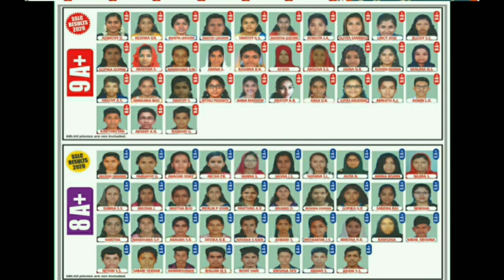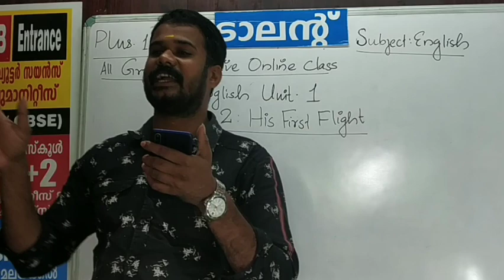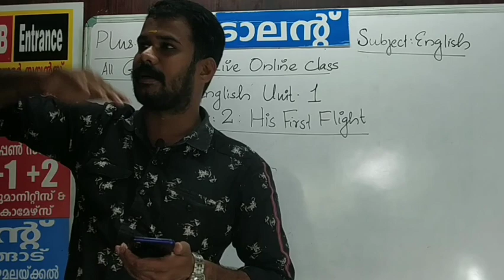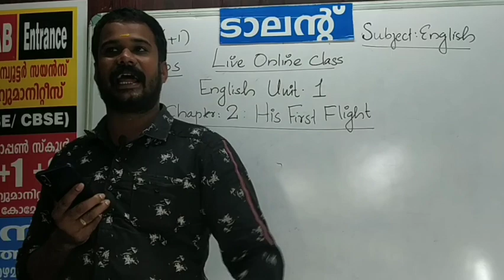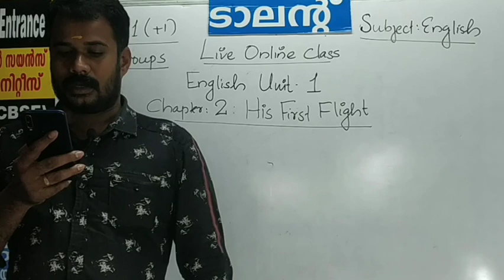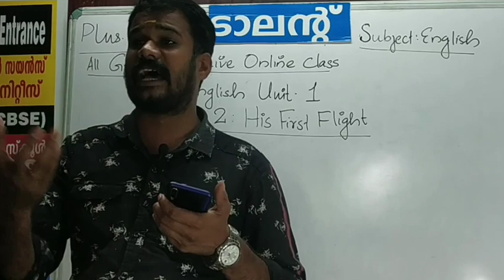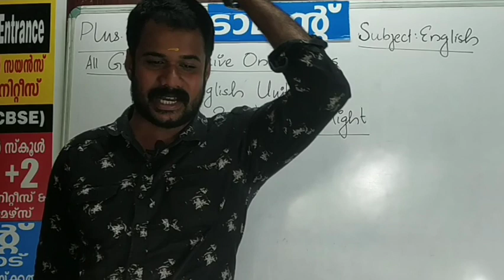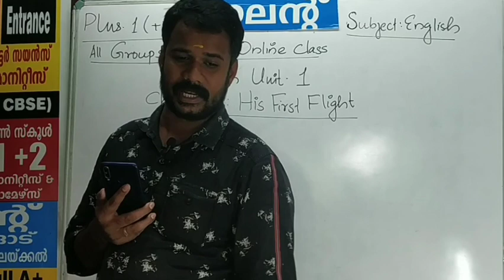PLUS ONE (+1) ENGLISH UNIT-1 Chapter -2 HIS FIRST FLIGHT Part-2